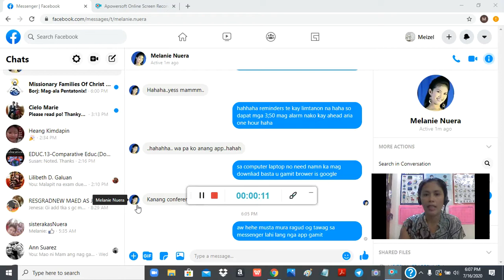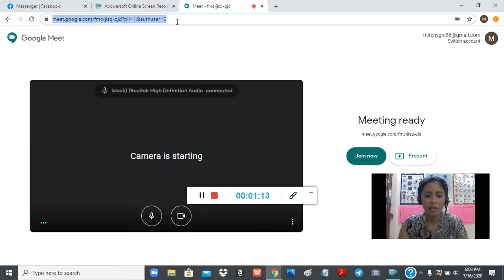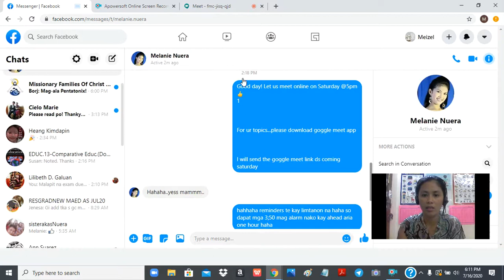Mila Screen Share